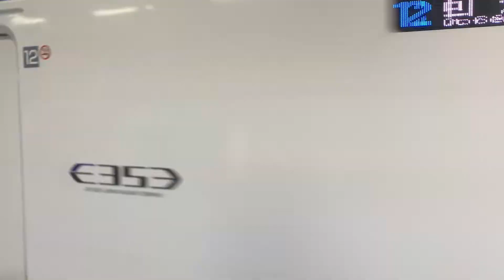E353系送り込み回送 中央線神田駅低速通過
中央線　神田駅にて撮影
2分弱前に快速電車が先発しました。